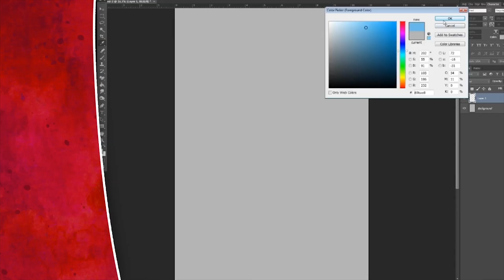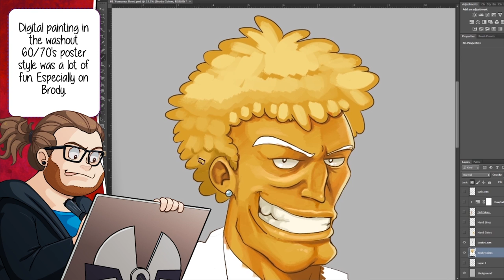WATCH ME DRAW! Brody Bond OOBRO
★ CREATORS

★ CAST & CREW